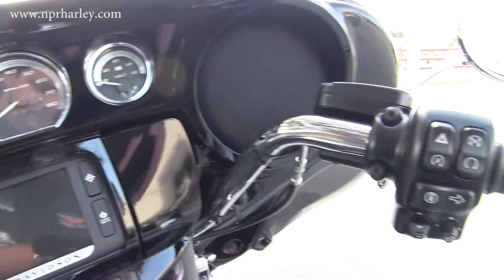Harley Davidson Ultra Limited low for sale - NEW!!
Harley Davidson Ultra Limited low for sale - NEW 2016 Model
Contact New Port Richey Harley at 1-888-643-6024. For more information on Price, Colors, Specs and Reviews

NPR
G16183